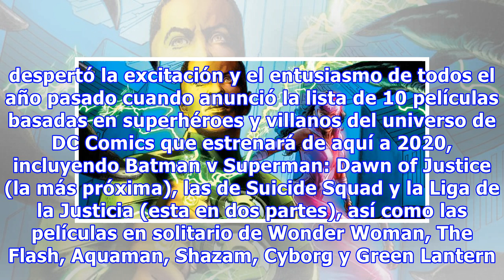Hay una película no oficial de Green Lantern y tiene un excelente teaser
Warner Bros. despertó la excitación y el entusiasmo de todos el año pasado cuando anunció la lista de 10 películas basadas en superhéroes y villanos del universo de DC Comics que estrenará de aquí a 2020, incluyendo Batman v Superman: Dawn of Justice (la más próxima), las de Suicide Squad y la Liga ...